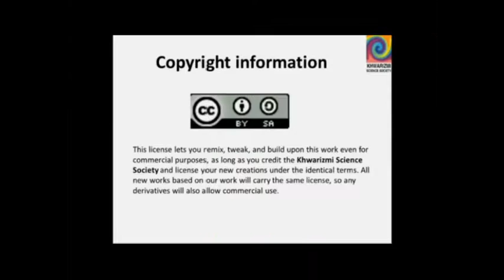FSc Physics Book1, CH 6, LEC 5: Torricelli’s Theorem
This video lecture from Fluid Dynamics (F.Sc. first year physics) covers Torricelli’s theorem which is an application of Bernoulli’s equation. It also explains the relation between velocity and the height of fluids. Find more e-learning material and educational video lectures in Urdu at maktab.pk. These videos are free to use for promotional and commercial purpose by keeping the credits to Maktab.